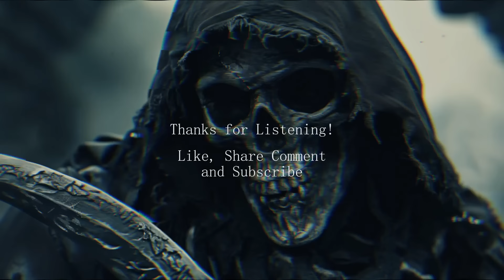ASWANG SA BICOL | Tagalog Horror Stories | True Stories